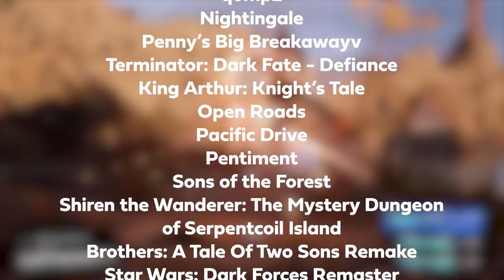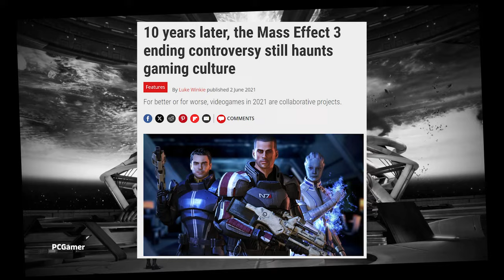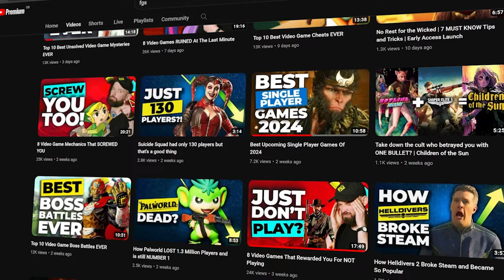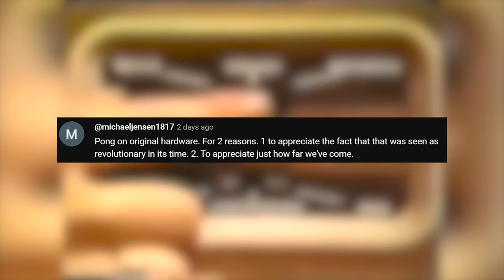Top 10 Video Games You Must Play Before You Die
We might all be marching towards the grave but if you follow this checklist at least everyone in the great beyond will know you as a true POWER GAMER!
Here are 10 definitive video games every gamer should play before they kick the bucket.

From iconic classics to contemporary masterpieces, this compilation spans genres and generations, guaranteeing an unforgettable gaming experience for players of all levels. Whether you're a seasoned gamer or just starting out, these titles are essential for anyone seeking to immerse themselves in the rich and diverse world of video gaming. Don't miss out on the ultimate gaming bucket list - hit play now and start your gaming journey today!

00:00 ideo Games You Must Play Before You Die
00:55 Portal
01:44 Soulsborne games
02:45 Shadow of the Colossus
03:44 Mass Effect: Legendary Edition
04:41 Burnout 3: Takedown
06:10 Super Mario Galaxy
07:00 Pong
08:01 Grand Theft Auto: San Andreas
08:52 The Legend of Zelda: Ocarina of Time
09:57 Final Fantasy VII